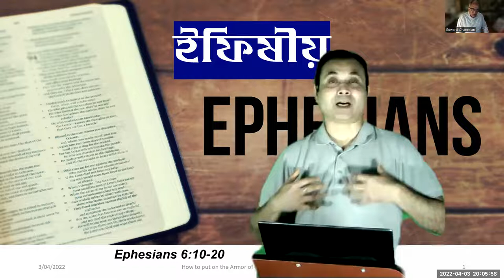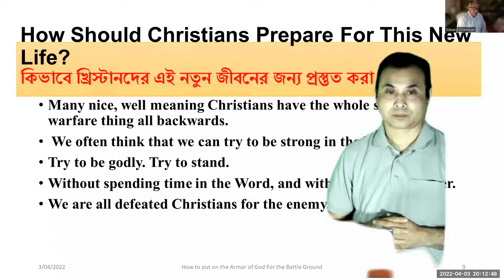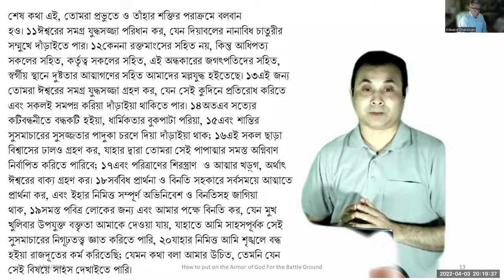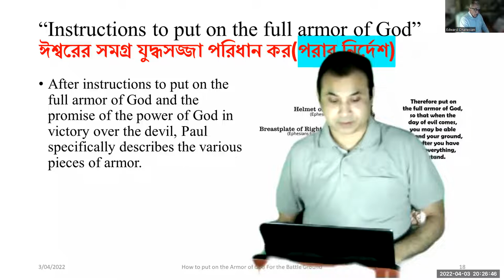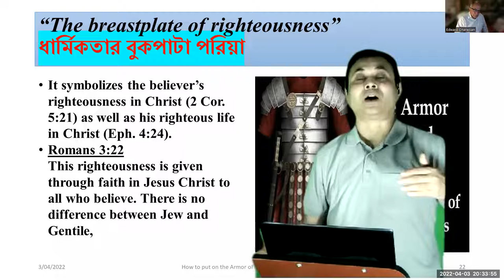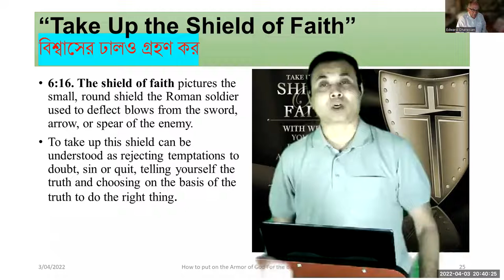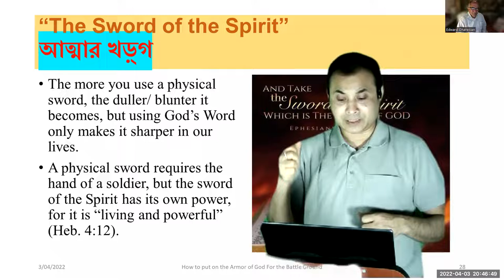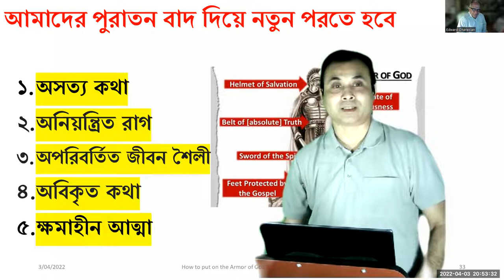সত্য খ্রিস্টান জীবন কি? Sermon 2 03042022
"11ঈশ্বরের সমগ্র যুদ্ধসজ্জা পরিধান কর, যেন দিয়াবলের নানাবিধ চাতুরীর সম্মুখে দাঁড়াইতে পার। 12কেননা রক্তমাংসের সহিত নয়, কিন্তু আধিপত্য সকলের সহিত, কর্তৃত্ব সকলের সহিত, এই অন্ধকারের জগৎপতিদের সহিত, স্বর্গীয় স্থানে দুষ্টতার আত্মাগণের সহিত আমাদের মল্লযুদ্ধ হইতেছে। 13এই জন্য তোমরা ঈশ্বরের সমগ্র যুদ্ধসজ্জা গ্রহণ কর, যেন সেই কুদিনে প্রতিরোধ করিতে এবং সকলই সমপন্ন করিয়া দাঁড়াইয়া থাকিতে পার। "
Eph. 6:11-13